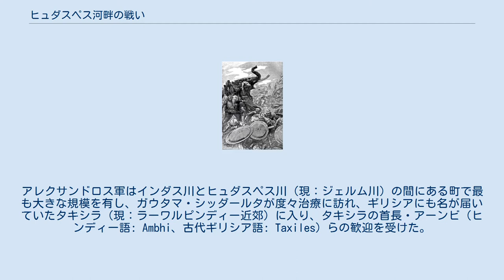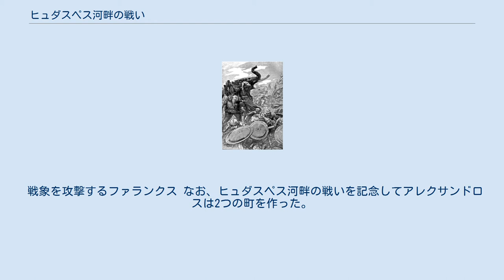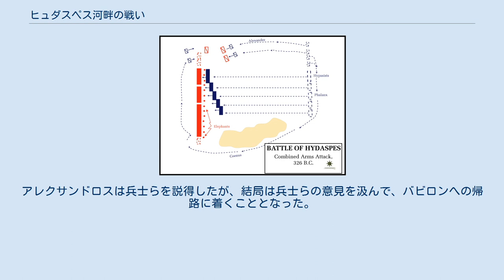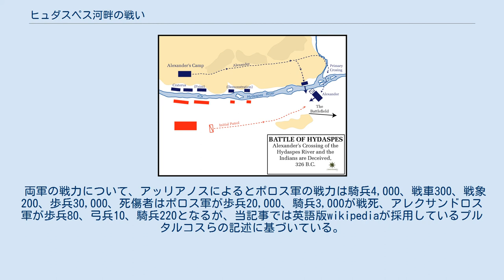ヒュダスペス河畔の戦い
アレクサンドロスによるヒュダスペス渡河 アレクサンドロス軍 ポロス軍 ヒュダスペス河畔の戦い（英: Battle of the Hydaspes River）は、紀元前326年に行われたアレクサンドロス3世（大王）率いるアルゲアス朝（マケドニア王国）およびインド諸侯の連合軍（以下、「アレクサンドロス軍」と表記）と現代のパンジャーブ地方一帯の領主でパウラヴァ族（Paurava）首長であったポロス率いる反アレクサンドロス・インド諸侯軍（以下は「ポロス軍」と表記）との戦いである。
「ヒュダスペス川の戦い」とも称される。
アレクサンドロス軍にとってガウガメラの戦い以来となる戦象を擁する軍との対戦であり、アレクサンドロスにとっては最後の主要な一戦となった。
 ペルシア帝国を滅ぼし、ペルシアの残党をヒンドゥークシュで討伐したアレクサンドロスはインダス川を渡り、インドに対する侵攻作戦を開始した。
アレクサンドロスがこの時に率いた軍勢は135,000や41,000や46,000と資料により差があるが、いずれにしても大軍であった。
アレクサンドロス軍はインダス川とヒュダスペス川（現：ジェルム川）の間にある町で最も大きな規模を有し、ガウタマ・シッダールタが度々治療に訪れ、ギリシアにも名が届いていたタキシラ（現：ラーワルピンディー近郊）に入り、タキシラの首長・アーンビ（ヒンディー語: Ambhi、古代ギリシア語: Taxiles）らの歓迎を受けた。
 タキシラで暫く過ごしたアレクサンドロスであったが、ヒュダスペス川からアケシネス川（現：シェナブ川）に至る一帯の支配者であったポロスは、ヒュダスペス川近くの領主であったスピタケス（Spitaces、Spitakes）らと共にアレクサンドロスに対抗する姿勢を見せて、アレクサンドロスによるヒュダスペス川の渡河を阻止すべく、軍勢を率いて対岸に陣を構えた。
 アレクサンドロスはインダス川を渡った際に使用した船を全て解体した上で、ヒュダスペス川まで運ぶように命じて、到着後に再度組み立ててヒュダスペス川沿いに並べた。
また、アレクサンドロスも本陣をポロス軍の対岸に構えた。
 ポロスはヒュダスペス川の川幅の狭い渡河の容易な地点を中心に警備の部隊を配置したのに対して、アレクサンドロスは自軍を複数に分けてヒュダスペス川の至る場所に襲撃または偵察として派遣し、ポロスの目先を逸らす作戦を取り、ポロスもアレクサンドロス軍の動きに惑わされて、一箇所に集中して対応することが難しくなった。
 とはいえ、アレクサンドロス本陣の近くより河を渡ることは、対岸に戦象部隊や多数のポロス軍の兵士が陣を構えており、極めて困難であることから、ポロスの本軍を牽制させる為に本軍の指揮をクラテロスに任せて、自らは5,000を超える騎兵を率い、その他に歩兵部隊らを伴って、本陣から150スタディア（約27キロ）離れた、ヒュダスペス川が湾曲した地点より川を渡ることに決めた。
戦いの行われたアテナイ暦のムニュキオン（Mounychion、4月後半から5月前半）の時期はインド全体が雨季に入り、ヒュダスペス川の水源となるカフカース山脈の雪が解けることで川の水量も多くなっていた。
また、アレクサンドロスが渡河を試みた日は激しい雷雨の中という悪天候であったが、逆にポロス軍に動きを悟られにくくなったこともあって、警戒を切り抜けて川を渡ることに成功した。
 アレクサンドロスの渡河に気づいたポロスは、自らの息子に軍を与えてこれに当たらせたが、アレクサンドロス軍はポロス軍に勝利を収め、ポロスの息子は戦死、多数の戦車が拿捕された。
これに呼応して対岸のクラテロス率いるアレクサンドロス本軍がヒュダスペスを渡る構えを見せたが、ポロスは一部の守備隊を残すと共に、その残りの全軍を率いてアレクサンドロス率いる軍との決戦に向かった。
 両軍の布陣図 アレクサンドロス軍 ポロス軍 ポロス軍は 軍中央の第1列に戦象、軍中央第2列、軍左翼・右翼へは歩兵部隊、最左翼及び最右翼へは騎兵部隊、騎兵部隊の前列に戦車部隊とする陣立てを取った。
 アレクサンドロス軍は、ポロス軍中央の戦象部隊との直接衝突を避けて、自らは騎兵部隊の一部を率いてポロス軍左翼を攻撃、転進したポロス軍左翼をアレクサンドロス率いる騎兵部隊が追撃しつつ、アレクサンドロス軍の別の騎兵部隊がポロス軍左翼の後方に回り込んで、これを包囲した。...